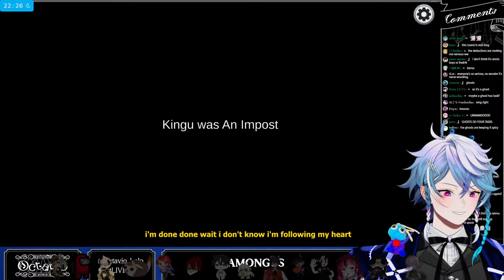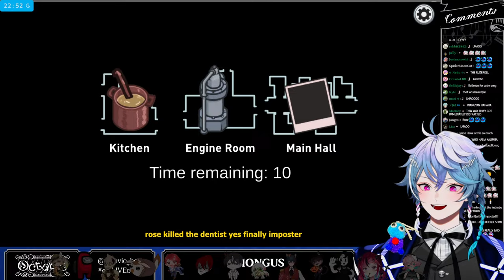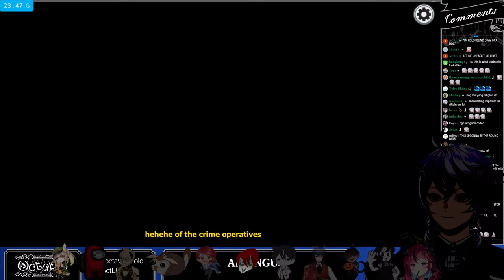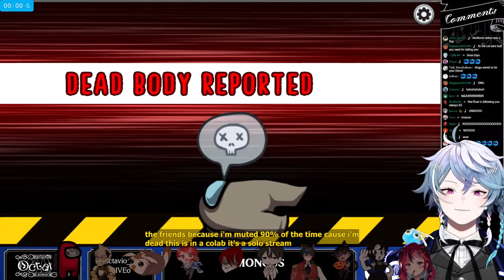【AMONG US MERRYWEATHER COLLAB OCTAVIO POV】Gaslight learning arc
Why is it called gaslight anyway?

Thumbnail art courtesy of Merryweather Media

Memberships give you cool perks like WIPs, Behind the scenes photos, early access to videos and music content and more!

🎙️Starting Voice🎙️
holoARMIS Starting Voice packs have now released

Credits:
Loading Screen:  @Dasucakies
BRB:  @beruflower
Stinger: @ha2_mino99
2) Fresh News written by のる
3) scenary blue written by shimtone
4) 黄昏Sunset written by yuhei komatsu

Address
Present for: Octavio
COVER Corporation
Net Depot Shin-Itabashi
1-6-1 Kaga
Itabashi-ku, Tokyo
Japan